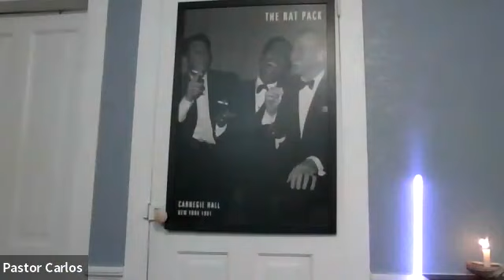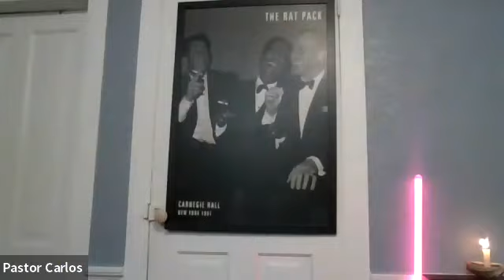Reflecting: How I Shine My Light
Join us as Pastor Carlos takes us through his journey in reflection and shares how we too can harness the power of reflection